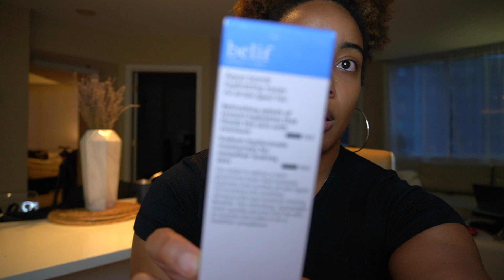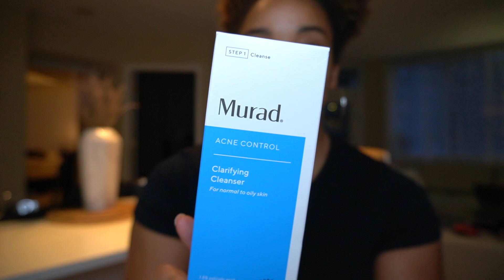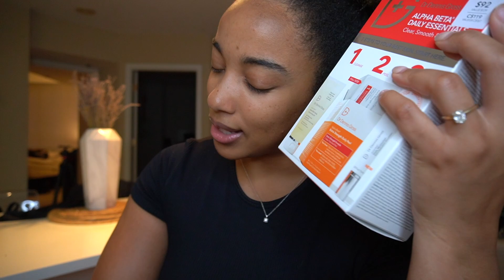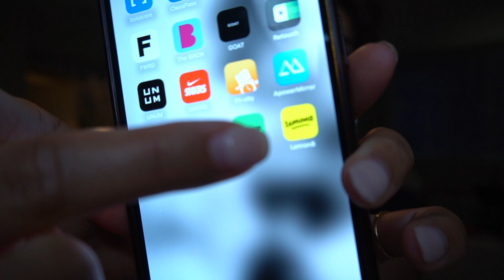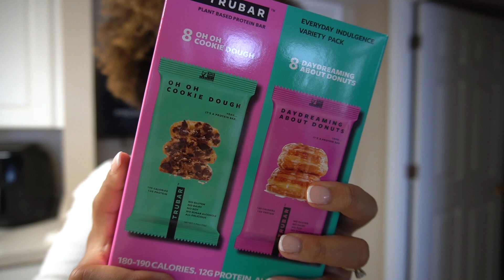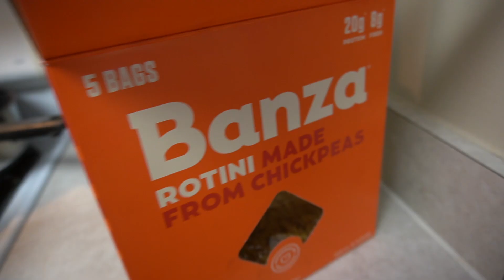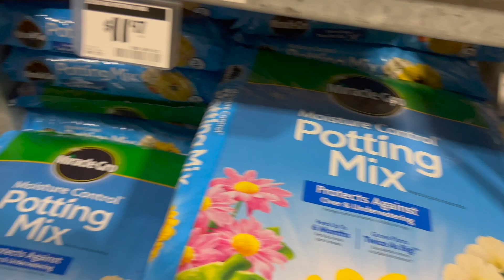WEEKLY VLOG | sephora haul, tunacado review, new nails, budgeting, costco haul, escaping the matrix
What's good you guys! Here with another weekly vlog. Hope you enjoy ♡

✰ a m a z o n s t o r e f r o n t + l i n k s
amazon storefront

ring light
go-pro hero 10

✰ what's your hair type? -- 4a/4b/4c
✰ what do you do? -- Physical Therapist
✰ what camera do you use? -- Sony A6100, GoPro Hero 10, & iPhone 13 Pro Max
✰ where do you live? -- DMV